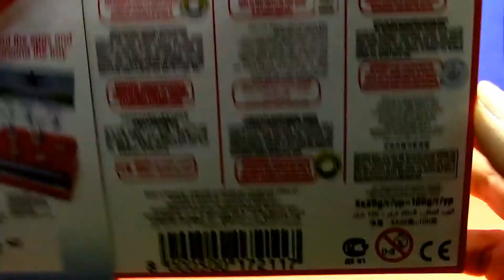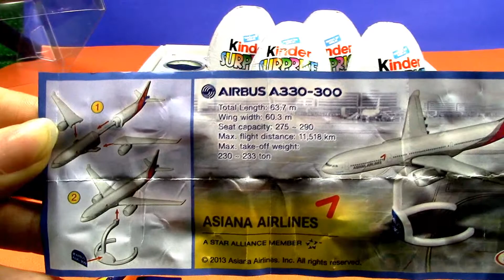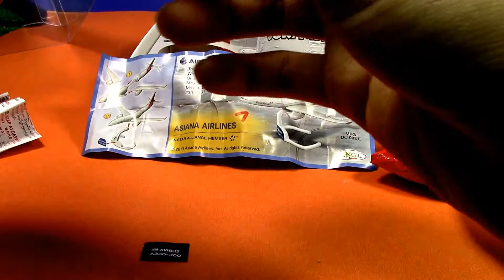【yllätysmuna】Rajoitettu pianos! Kinder Airbus A330-300 Rajoitettu erä lelut-01 01129+fi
【yllätysmuna】Surprise Egg
Rajoitettu pianos
Viisi mini-ilma Airbus Kinder Surprise Collection
Airbus A330-300 Rajoitettu erä lelut